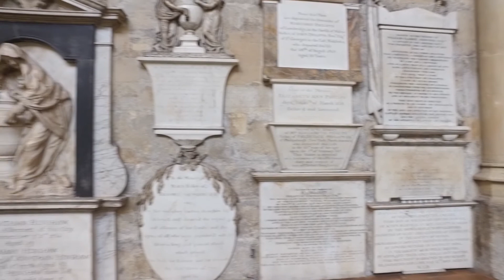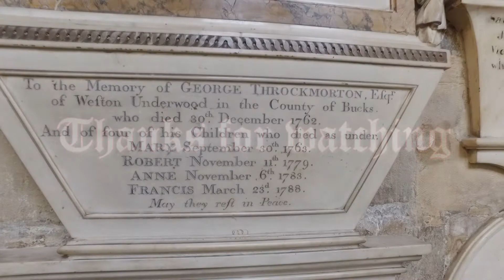The Abbey Church of Saint Peter and Saint Paul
The Abbey Church of Saint Peter and Saint Paul, Bath, commonly known as Bath Abbey, is an Anglican parish church and a former Benedictine monastery and a proto (former) Co-cathedral in Bath, Somerset, England. Founded in the 7th century, Bath Abbey was reorganised in the 10th century and rebuilt in the 12th and 16th centuries; major restoration work was carried out by Sir George Gilbert Scott in the 1860s. It is one of the largest examples of Perpendicular Gothic architecture in the West Country. The cathedral was consolidated to Wells Cathedral in 1538 after the abbey was dissolved in the Dissolution of the Monasteries, but the name of the diocese has remained unchanged.

The church is cruciform in plan, and able to seat 1200. An active place of worship, it also hosts secular civic ceremonies, concerts and lectures. Its congregation numbers in the hundreds, and annual visitors in the hundreds of thousands. The choir performs in the abbey and elsewhere. There is a heritage museum in the vaults.

The abbey is a Grade I listed building,[3][4] particularly noted for its fan vaulting. It contains war memorials for the local population and monuments to several notable people, in the form of wall and floor plaques and commemorative stained glass. The church has two organs and a peal of ten bells. The west front includes sculptures of angels climbing to heaven on two stone ladders.